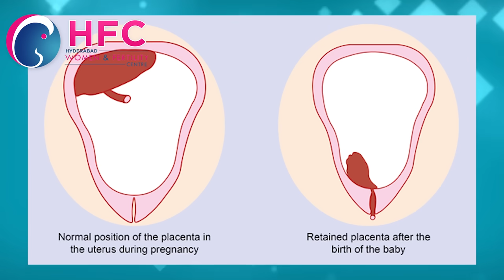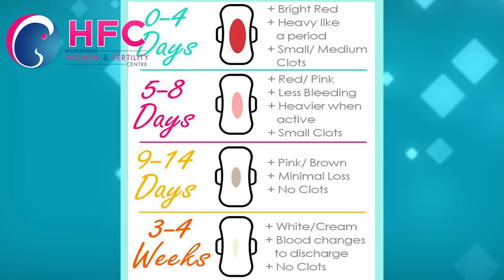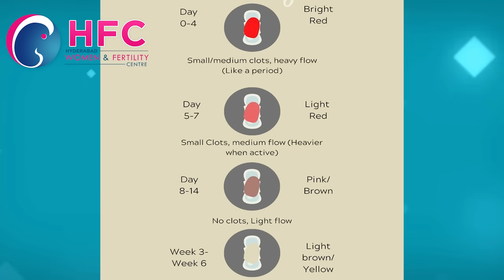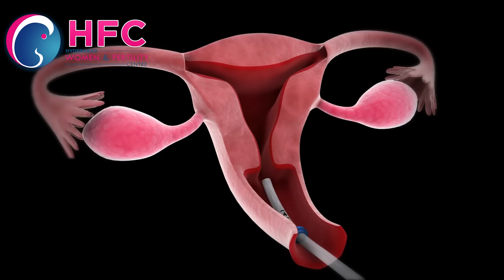బిడ్డ పుట్టిన ఎన్ని రోజులకు భార్యాభర్తలు కలవొచ్చు| Sex After Child Birth |Intercoures After Delivery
After Delivery, how long until a Couple can have Intercourse again?
How soon can you have sex after pregnancy and delivery? Well this is a new era question so to say because a couple of decades ago always the women used to go to mom's place for delivery then shall return to her husband for only after 3 months 5 months or sometimes and even after 1 year and this question does not become an issue at all.
Most doctors recommend waiting for at least four to six to eight weeks after delivery, regardless of the delivery method. The risk of having a complication after delivery is highest during the first two weeks after delivery. In addition to postpartum discharge and vaginal tears, you might experience fatigue, vaginal dryness, pain and low desire. Hence waiting gives the body some time to heal.

A few things to remember, to ease discomfort as intercourse after delivery can be painful for some women

For more information about resuming intercourse after delivery, consult a gynecologist

Hyderabad Fertility Center is committed to offering world-class IVF solutions to couples at affordable prices. Hyderabad Women & Fertility Centre(HFC) is the among the largest Fertility Treatment providers in Hyderabad,India. HFC aims to bring advanced Assisted Reproductive Technology (ART) to Hyderabad.These days significant rise in the number of Couples opting for Infertility Treatments, the numbers are still abysmally low compared to the couples actually requiring medical treatment. One of the major reason is lack of awareness amongst the public about the basics that infertility is a disease that needs to be addressed medically. Hyderabad Women & Fertility Centre(HFC) was launched with the commitment to offer standardised Infertility Treatment in Hyderabad.We offer Treatments like
    IUI Treatment
    IVF Treatment
    ICSI Treatment
    Andrology
    Assisted Hatching
    Blastocyst Culture
    Endoscopy
    Freezing & Vitrification